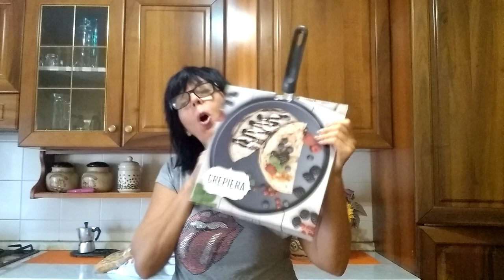SPESA ALL EUROSPIN CON LA CREPIERA A UN EURO(video extra)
La mia spesaall'eurospin con la crepiera a un euro